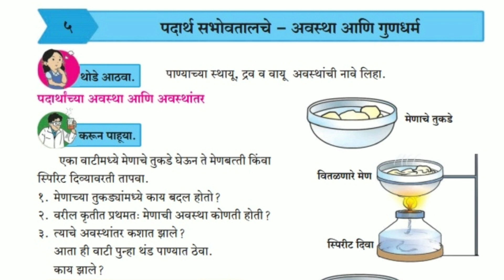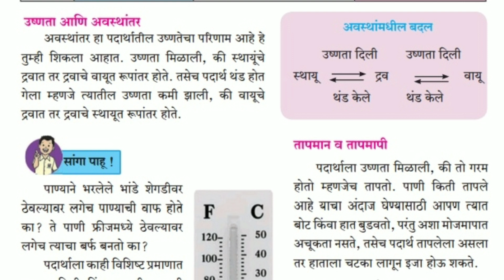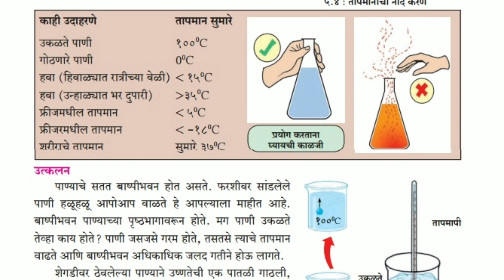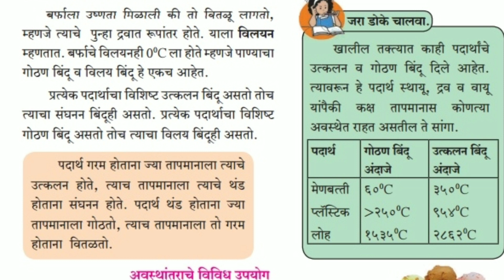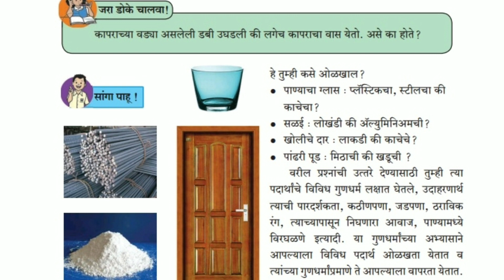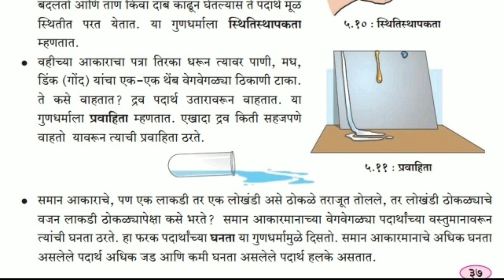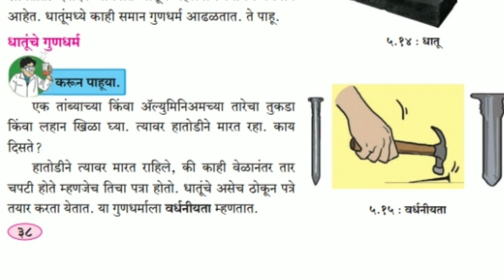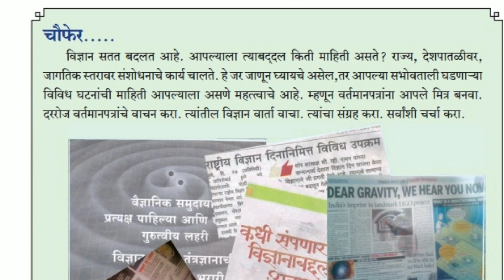| Subject Science | Standard six | पदार्थ सभोवतालचे अवस्था आणि गुणधर्म | Lesson 5 | सुनिता काटम | S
| Subject Science | Standard six | पदार्थ सभोवतालचे अवस्था आणि गुणधर्म |  Lesson 5 | सुनिता काटम | Sunita Katam  |